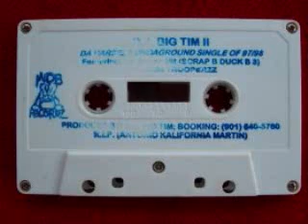DJ Big Tim - Scrap Bitch Duck Bitch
Off of DJ Big Tim - Vol. 2 The Wraft of Terror